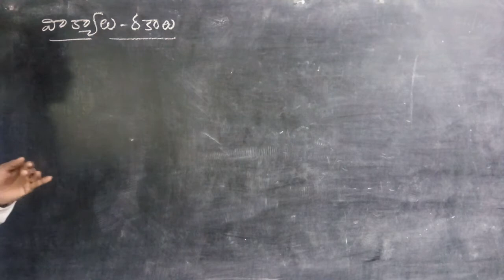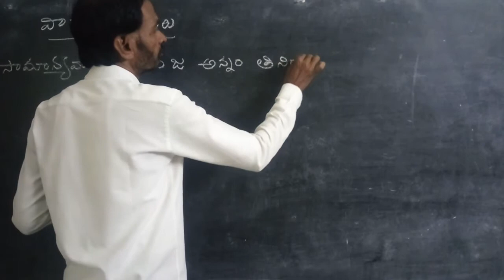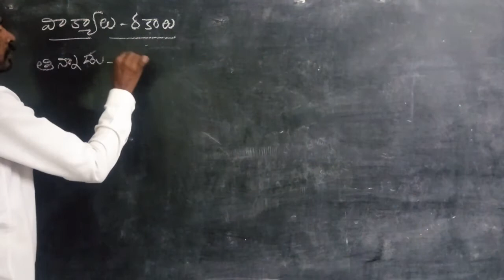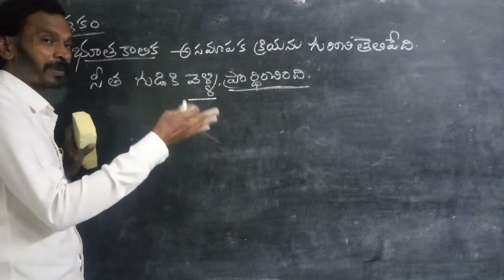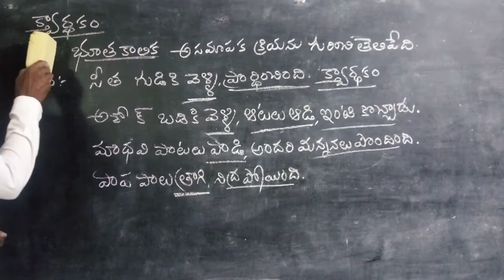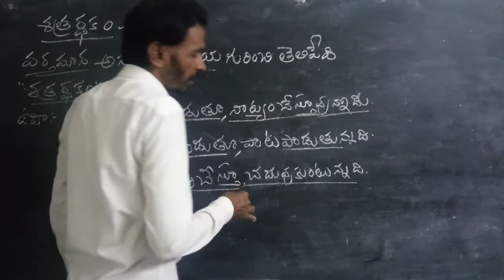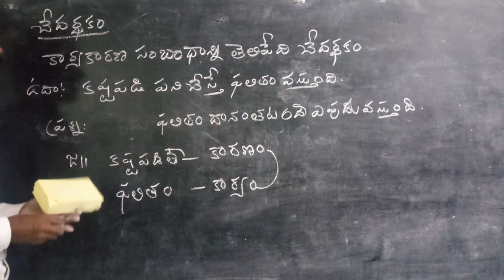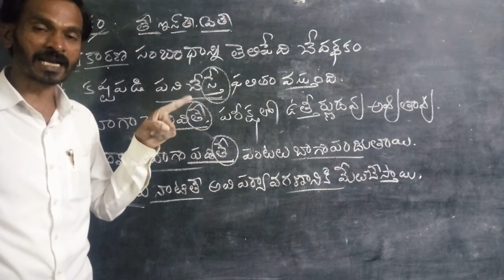తెలుగు: వాక్యాలు - రకాలు (6 to 10th class)